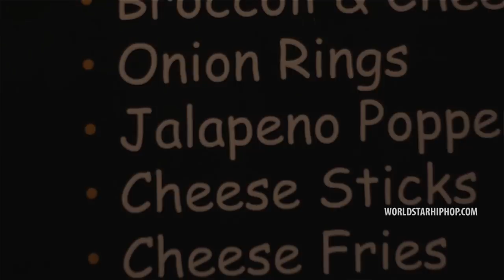Rockie Fresh "Still Watching" (WSHH Exclusive - Official Music Video)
Watch the official music video for "Still Watching" by Rockie Fresh, directed by APJ Films.

Maybach Music Group.